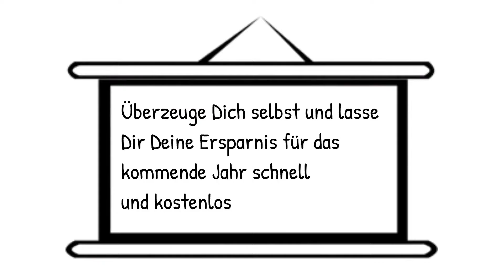automodell günstig versicherung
für Deine optimale Kfz-Versicherung
Jedes Jahr bis zum 30. November können Autobesitzer ihre Autoversicherung wechseln.  Dann läuft die alte Versicherung nur bis zum Ende des Jahres und ab dem kommenden Jahr erhält der neue Vertrag seine Gültigkeit.  Wird dieser Termin überschritten, kann man die Autoversicherung nur unter besonderen Bedingungen wechseln. Das ist etwa dann der Fall, wenn Sie Ihr Auto abmelden und ein neues Auto anmelden oder wenn ihre alte Versicherung ihre Prämie erhöht.  Auch wenn Ihnen der Termin sehr kurzfristig einfällt, können Sie mit einem speziellen Rechner und ohne große Voraussetzungen eine preisgünstige Kfz-Versicherung ermitteln.  Beachten Sie daran, dass ein Verischerungswechsel nicht immer Preisvorteile bringt. Ab und an vergeben Versicherer Boni an ihre Kunden, welche ein Auto das erste Mal versichern lassen.  Dieses Extra ist nicht auf eine andere Gesellschaft übertragbar.  Auf jeden Fall lohnt es sich aber ein Vergleich der Kfz-Versicherung, um eine Übersicht über die derzeitigen Angebote zu bekommen.  Für den Fall, dass ein kostengünstiger Versicherungsbetrag dabei ist, kann man sich für einen Wechsel entscheiden.  Im Folgenden erfahren Sie, wie Sie eine Autoversicherung berechnen und was Sie dabei alles beachten sollten.